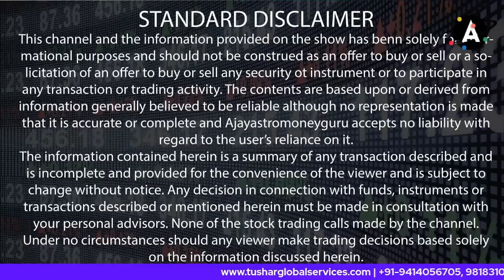शाम के कृषि समाचार कर्नल अजय द्वारा। 06 June 2023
Previous Videos

छोटी इलायची का उत्पादन 24000 टन से बढ़कर 27000 मेट्रिक टन हुआ, कर्नल अजय की रिपोर्ट

गेहूं क्या और तेजी होगी ? अंतरराष्ट्रीय तनाव का असर गेहूं पर जानिए पूरी रिपोर्ट कर्नल अजय से

गुजरात, महाराष्ट्र ,मध्य प्रदेश, कर्नाटक, आंध्र प्रदेश में कपास में तेजी दर्ज, कर्नल अजय की रिपोर्ट

महाराष्ट्र में किसान सम्मान निधि के तहत किसानों को प्रति वर्ष 12 हजार रुपए देने का फैसला

यूक्रेन ने मास्को पर हमला किया, बाजार पर होगा कब असर ? अनाज और तेल पर होगा सबसे पहले असर